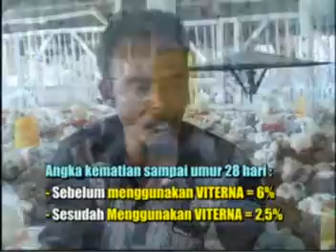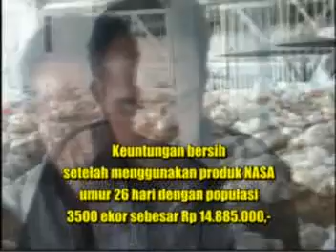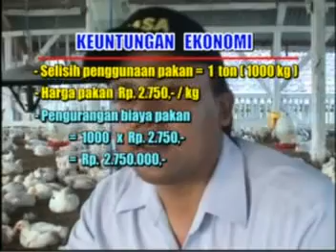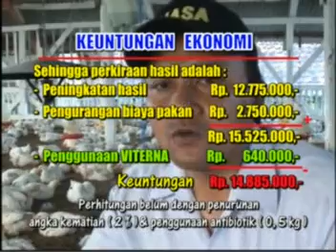AYAM PEDAGING GARUT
💗💗Vitamin Penggemuk Ayam Pedaging
1 Botol VITERNA Plus 500 cc
1 Botol POC NASA 500 cc
1 Botol HORMONIK 100 cc
Ayam pedaging broiler, jenis ayam ras yang mampu tumbuh cepat sehingga dapat menghasilkan daging dalam waktu relatif singkat (5-7 minggu). Pemberian vitamin organik untuk mendukung keberhasilan budidaya ternak ayam sangat dibutuhkan untuk membantu meningkatkan produktivitas, kuantitas, kualitas dan efisiensi usaha peternakan ayam.
Rahasia budidaya ternak ayam broiler adalah makin cepat waktu panen dan angka kematian sedikit akan semakin menguntungkan. Salah satu resepnya adalah aplikasi vitamin organik  VITERNA Plus. Pemberian Produk Peternakan VITERNA Plus boleh dioplos dengan POC NASA dan HORMONIK.
Jika menggunakan ketiga jenis vitamin dan nutrisi tersebut, yaitu VITERNA, POC NASA, HORMONIK, maka bobot ayam pedaging broiler bisa mencapai target sebagai berikut :
Umur 23 hari = 1,3 kg
27 hari = 1,7 kg
32 hari bobot lebih 2 kg
Dengan FCR 1,3 dan angka kematian sangat sedikit (kurang dari 3%).
Cara aplikasi penggunaan Paket NASA Peternakan Ayam Pedaging :
Oplos jadi satu semua vitamin tersebut dengan komposisi 1 botol VITERNA + 1 botol POC NASA + 1 botol HORMONIK. Ambil 10 cc (1 tutup) + air minum 10 liter.
Interval setiap hari dengan pencampuran melalui air minum.
Standar Budidaya Ayam Pedaging/Broiler dari awal hingga panen untuk 1.000 ekor ayam memerlukan 10 botol VITERNA PLUS.
Atau bila menggunakan oplosan akan membutuhkan 5 botol VITERNA + 5 botol POC NASA + 5 botol HORMONIK.

Konsultasi gratis
Wa